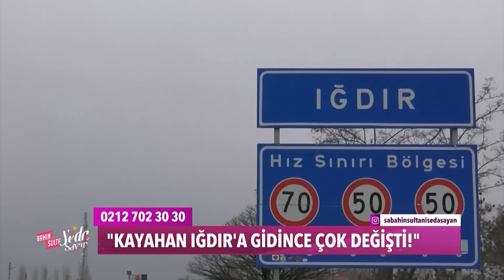Kayahan'ın Arkadaşları Aslı Konusunda İkiye Bölündü - Sabahın Sultanı Seda Sayan 580. Bölüm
Kayahan Iğdır'da arkadaşlarıyla buluştu. ''DOST BULUŞMASININ GÜNDEMİ ASLI!''